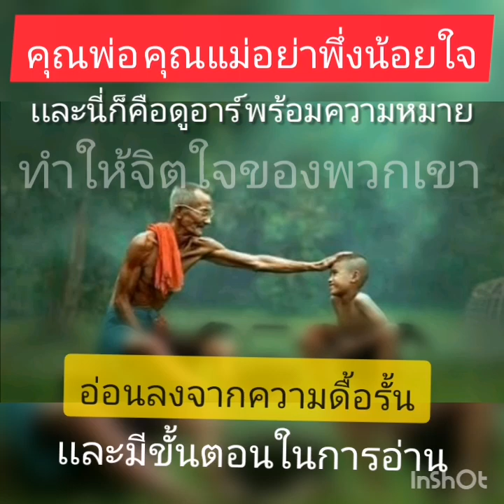Tuanguru​ Haji​ Abd.Basit​ Katong​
Doa_Supaya_DengarKata_Kata_ibu_Dan_Bapa.​Jadi_OrangBeruntung_Dunia_DanAkhirat
คุณพ่อ​ คุณแม่​อย่าพึ่ง​น้อยใจ
หากลูกของคุณ​ ไม่เชื่อฟัง​ เเละนี่ก็คือดูอาร์​ ทำให้จิตใจของพวกเขา​
อ่อนลง​จากความดื้อรั้น​ เเละมีขั้นตอนในการอ่าน
โดย.. บาบออับดุลบาซิ ปอเนาะ​กา​ตอง​10 Doa Orang Tua Agar Anak Menjadi Sholeh Dan Sholehah